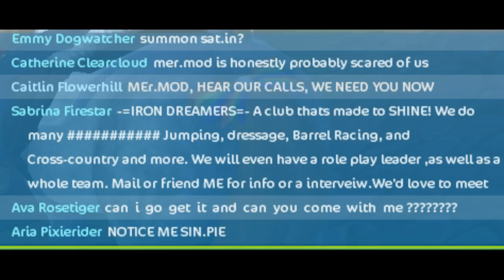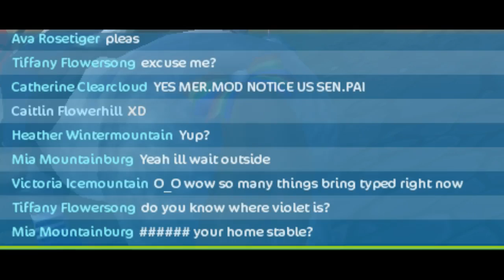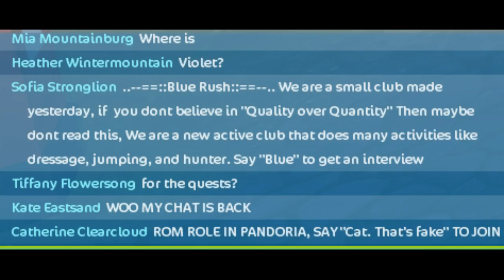WE MUST SUMMON MERMOD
What have we created lol.

~SSO Q&A~
Server: Night Star
Club: Heavy Roses
Name: Caitlin Flowerhill
Level: 19, nearly 20

~Roblox Q&A~
User: RampRunningNinjaClan
Favorite game: Royale High

Come find me in SSO or on Roblox!